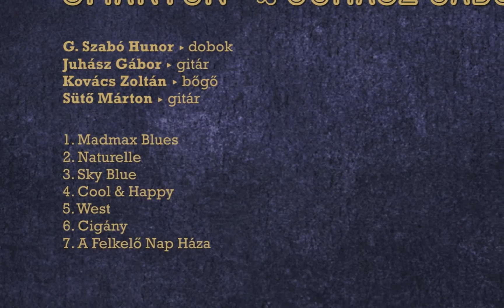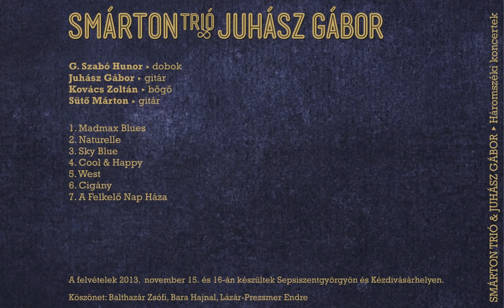Smárton trió és Juhász Gábor - Háromszéki koncertek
Élő online album megjelenés és koncert 2014 október 15-én!

Az album a koncert napjától ingyenesen letölthető a oldalon

A megjelenést bemutató koncertet 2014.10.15-én az Opus Jazz Clubban tartjuk este 9 órakor

Fényképek: Petneki Ábel és Toró Attila
Album borító: Kusztos Attila
Zene: Smárton trió és Juhász Gábor - Madmax Blues

Smarton trio and Gabor Juhasz - Transylvanian nights

Photos: Abel Petneki, Attila Toró
Cover: Attila Kusztos